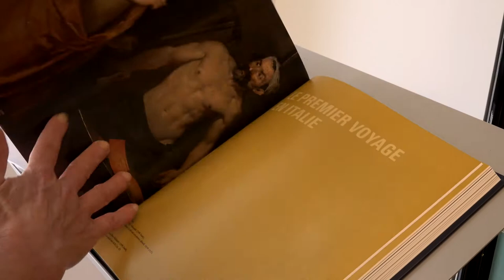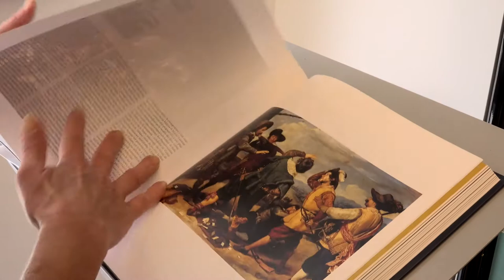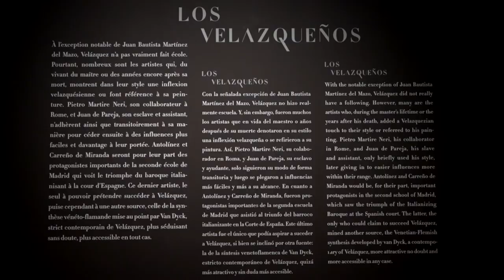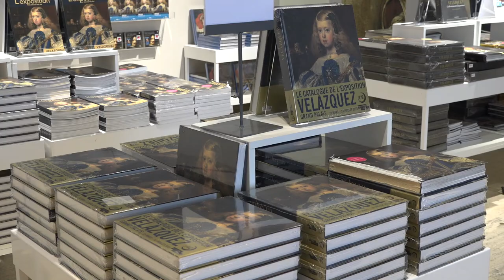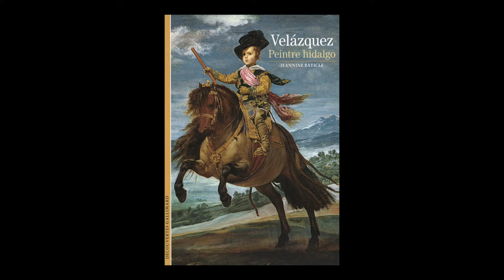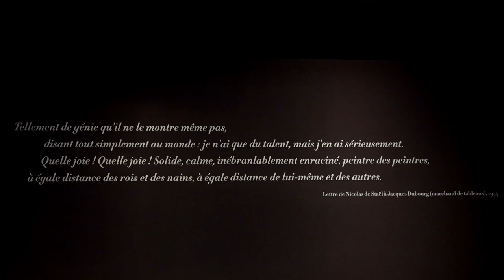Guillaume Kientz présente l'exposition Velázquez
Guillaume Kientz, conservateur au département des peintures du musée du Louvre, nous présente l'exposition "Velázquez" du Grand Palais.